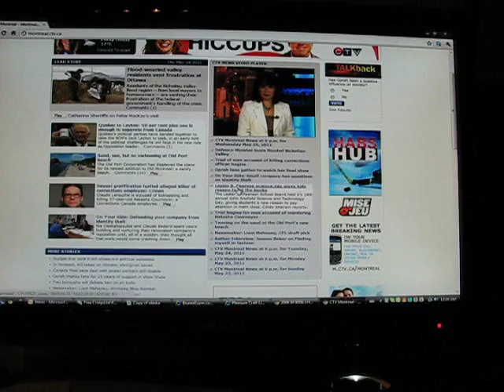CTV news clip of science day at st lazare airport 2011